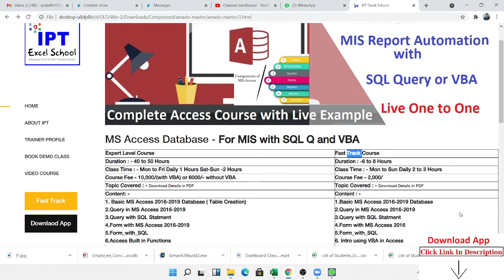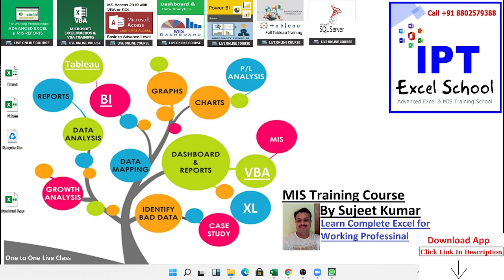Fast Track Course - MS Access Database basic to Advanced